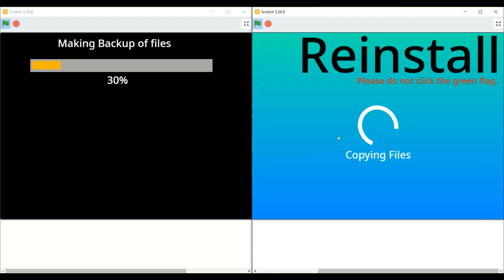Pranavs Shows OS vs Z lines OS V4 Reinstall 8X speed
Part 4 and 5 will be how to make this.